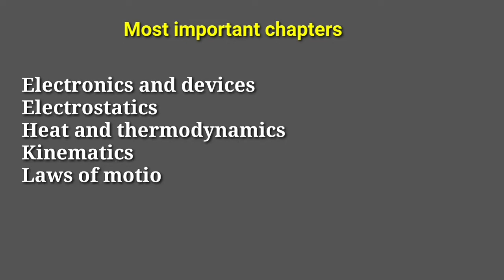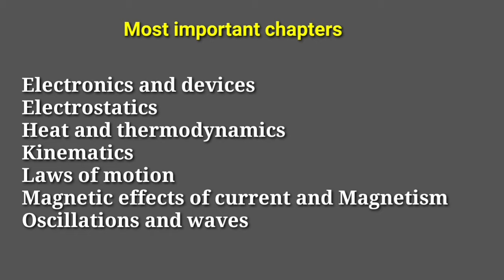Physics Preparation Tips- How to Prepare Physics for NEET? | Complete Guide | in Tamil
Many Medical students find NEET Physics section difficult since it contains a wide variety of theoretical concepts and numerical problems.
So, to overcome this problem, below we have provided the perfect study plan and preparation tips to crack NEET Physics.
1. Objective NCERT at your Fingertips for NEET-AIIMS - Chemistry
2.  Objective NCERT at your FINGERTIPS for NEET-AIIMS - Biology
3.  Objective NCERT at your FINGERTIPS for NEET-AIIMS - Physics
4.  NCERT at your fingertips physics chemistry and biology combo for NEET/ AIIMS 2019-20
5. 12 Years' Solved Papers CBSE AIPMT & NEET 2020

Telegram link you can Join
TamilStore